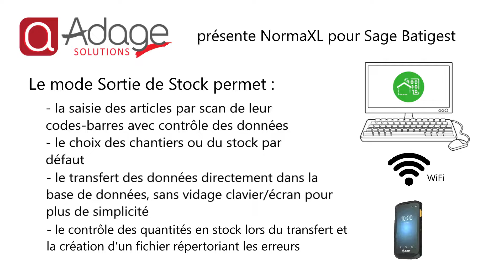NormaXL Batigest - Sortie de Stock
Création d'une sortie de stock sur Sage Batigest via le terminal NormaXL.